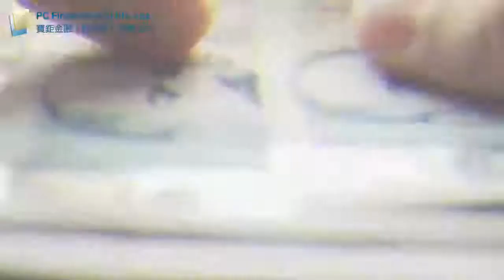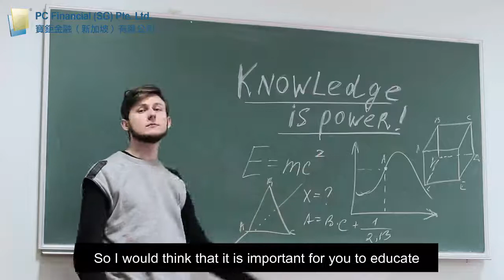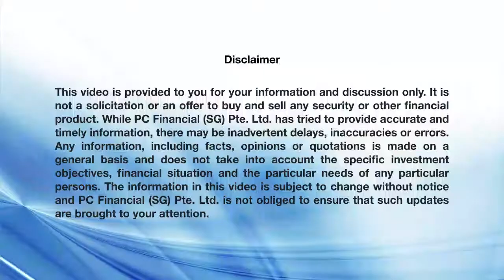【FinancialMap】Educate your teens early on investments